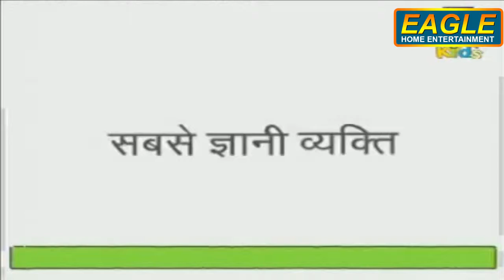Akbar Birbal Stories || Sabse Gyani Vyakti Hindi || Kids Animation Stories